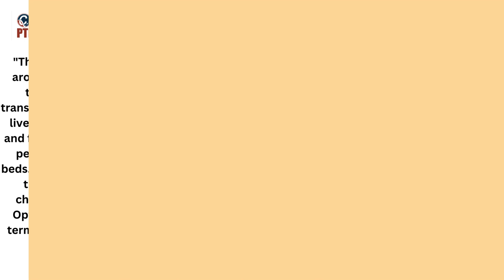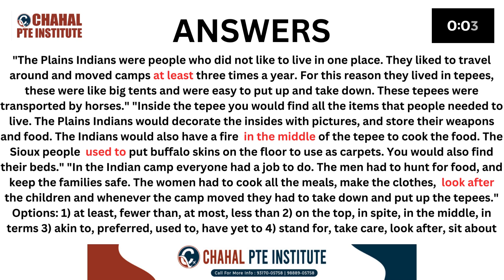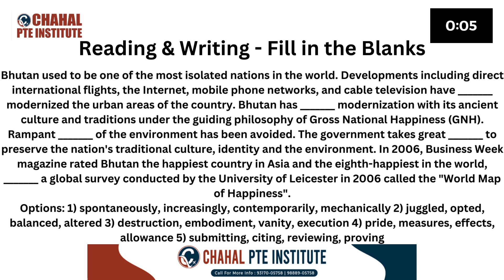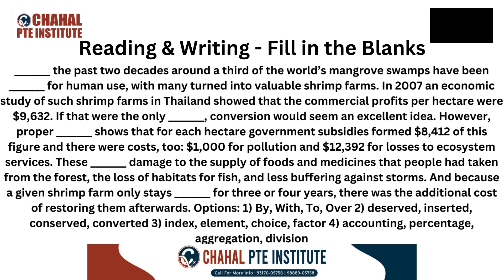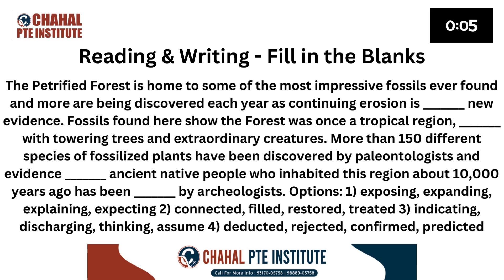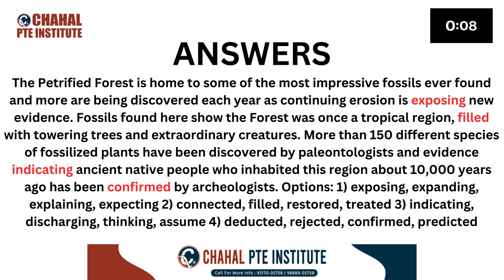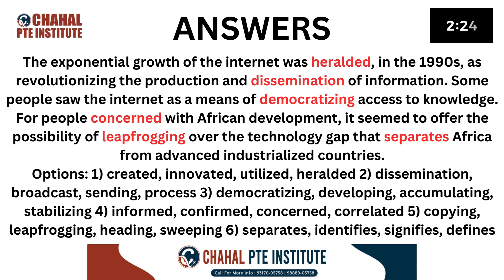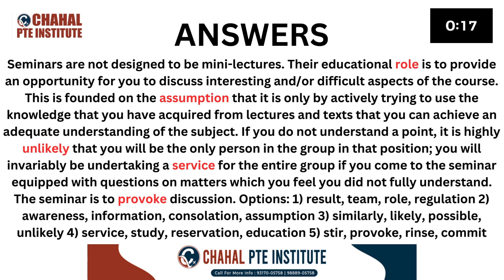PTE READING AND WRITING | FILL IN THE BLANKS | 29 May 2024 | CHAHAL PTE